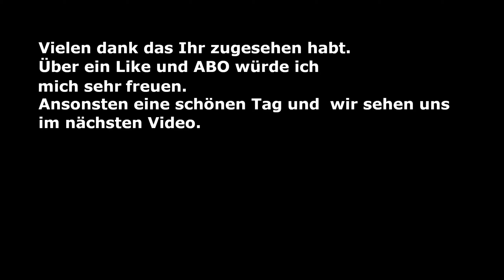Mad Games Tycoon 2 Season 3 Episode 23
Gründe dein eigenes Spieleentwickler-Studio im Jahr 1976. Baue deine eigenen Büros, Produktionsstätten und Serverräume. Entwickle die Spiele deiner Träume und produziere die nächste Next-Gen-Konsole. Steige von einer kleinen Garagen-Firma zu einem riesigen Konzern auf.

Wir Testen das neuste Update welches das erste mal Konsolen Hinzufügt.